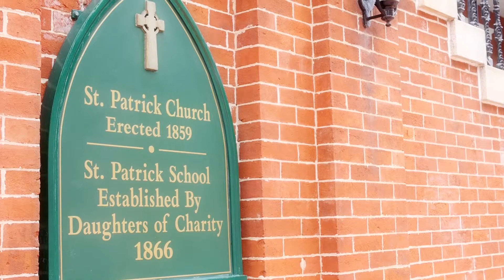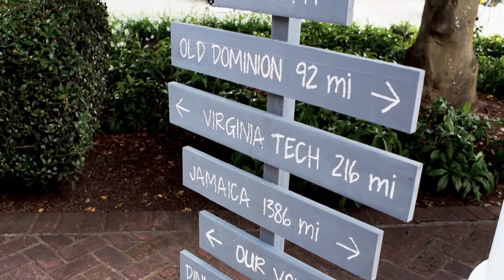Country Club of Richmond Virginia Wedding Highlight Video